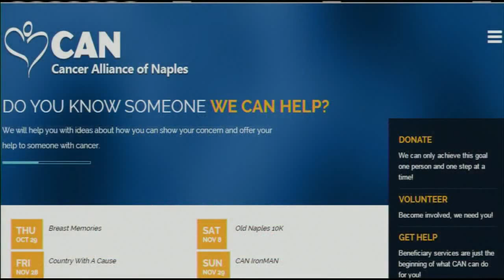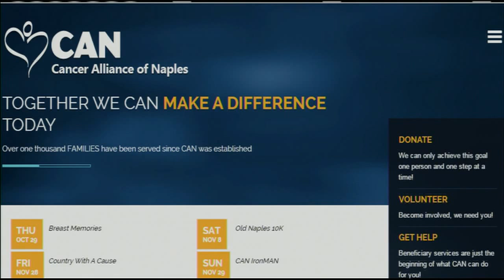Cancer Alliance Benefit: TansElite Limo Grand Opening